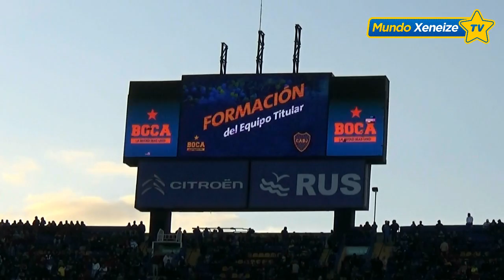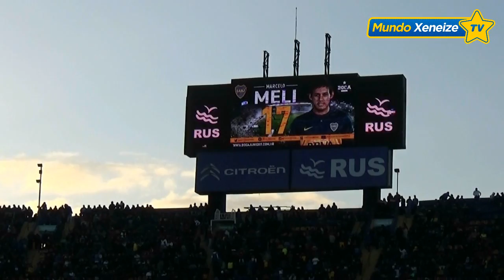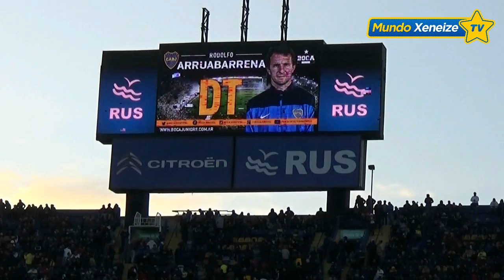El aplausometro / Boca vs Godoy Cruz / 2015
La voz del estadio de La Bombonera anuncia la formación de Boca.